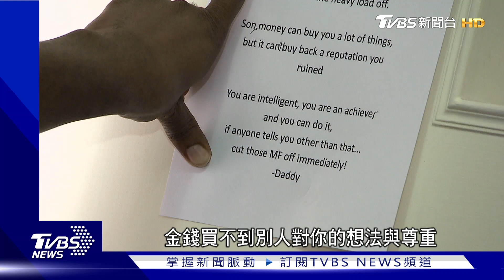【精選】遺傳父親經營魂！ 杜力創表演團隊當老闆｜當掌聲響起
**新聞專題為三級警戒前採訪錄影**
從美國來台18年的杜力，因緣際會從教英文變成藝人，但他不只會表演，還很有經營頭腦，自己在台灣開公司，成立表演團隊，在婚禮、尾牙等活動演出，但碰上疫情關卡，只能咬牙苦撐。